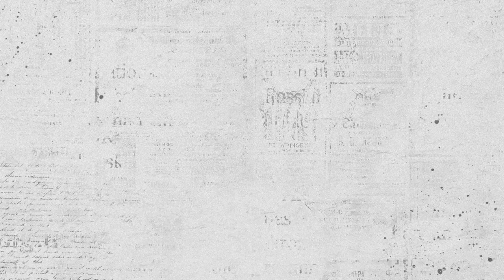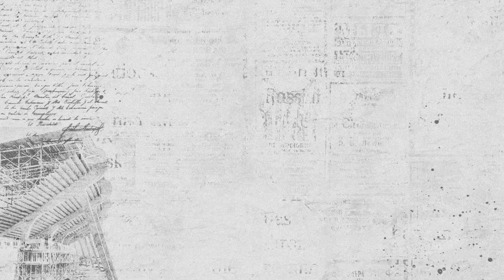[DIMTV 🎥🔴🔵] Stiven Sánchez - Nuevo formador de Fuerzas Básicas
El medio oficial le da la bienvenida al nuevo formador de la Fuerzas Básicas del Poderoso. Stiven Sánchez llega a LaCanteraDIM tras un gran paso por el Real Cartagena y Arco Zaragoza.